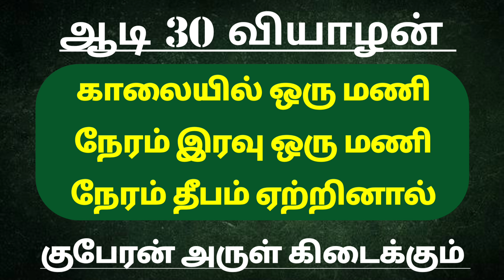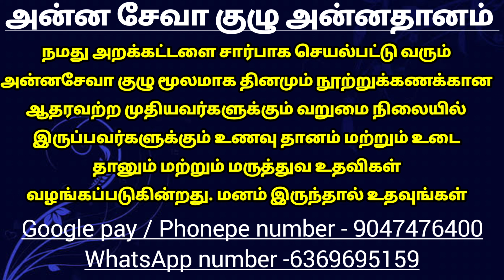ஆடி 30 குபேர தீபம் இப்படி ஏற்றுங்கள் வீட்டில்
அன்னதான நிதி உதவி செய்ய வங்கி கணக்கு எண்:

Name: Anandha Oli foundation
Bank: Karur Vysya Bank
Branch: Palani
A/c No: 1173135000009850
IFSC CODE : KVBL0001173
A/c type: Current Account
Tamilnadu
India